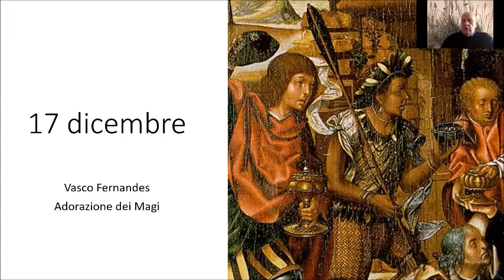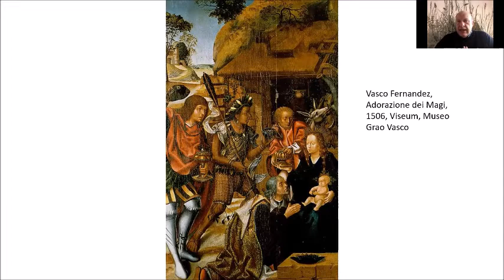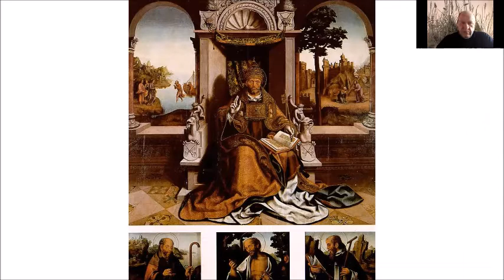CALEND...ART! 17 dicembre 2021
Vasco Fernandes, Francisco Henriques, Adorazione dei Magi, 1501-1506, Viseu, Grâo Vasco Nacional Museum